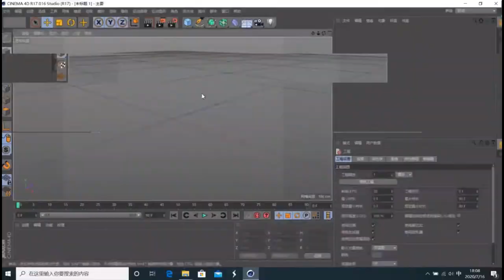我的世界：名场面还原 迪迦奥特曼 超兽武装 泽塔奥特曼 艾克斯奥特曼 蛇仓队长【方块画艺】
大家好，这里是方块艺画，专注游戏特效视频制作，我将用【我的世界】还原奥特曼经典战斗场面，热血爆肝，精彩不容错过